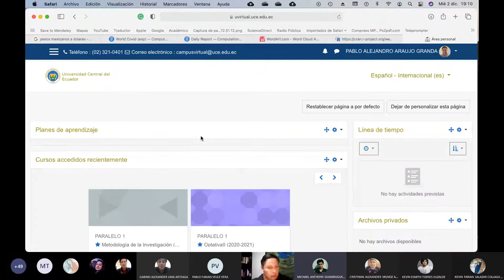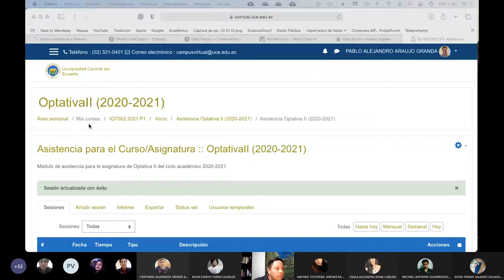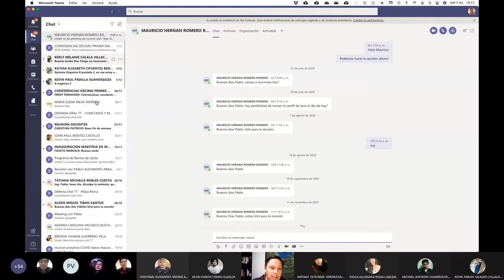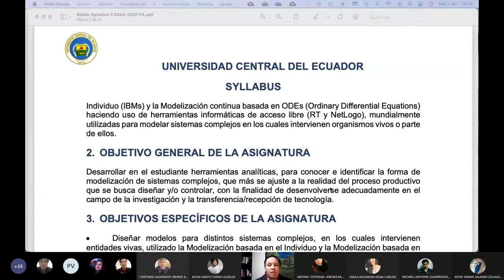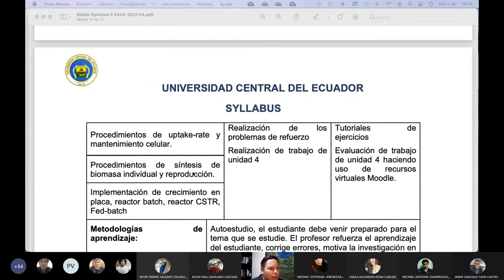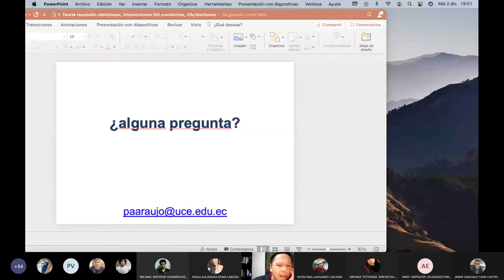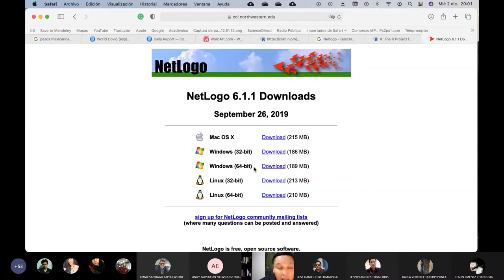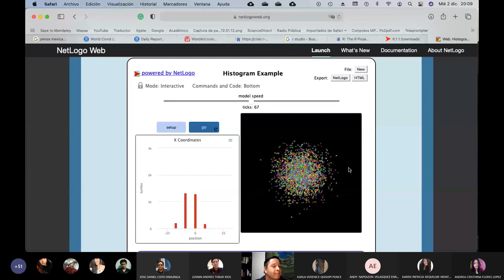02.12.2020 - Modelización de Sistemas Complejos - Clase Inical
La clase introductoria de modelización de sistemas complejos este ciclo académico 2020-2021